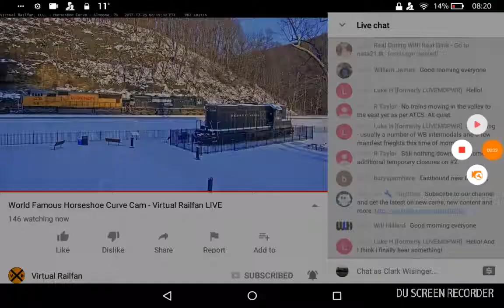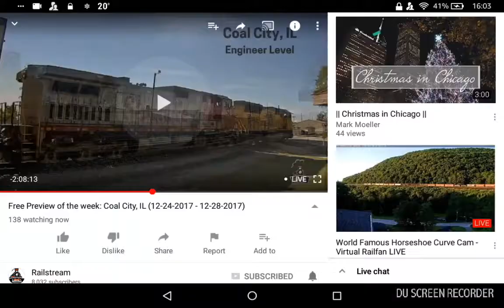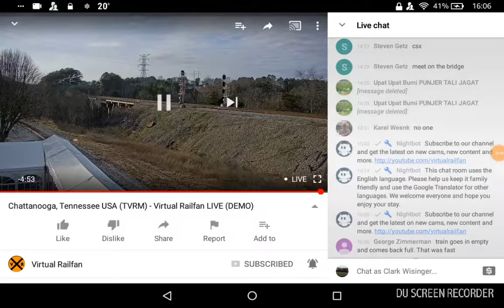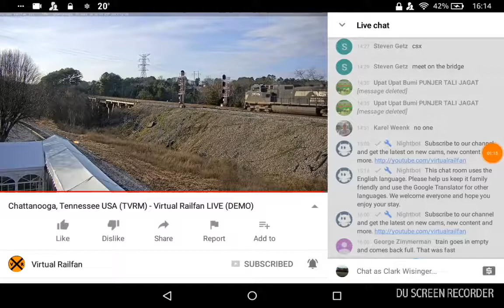After Christmas railfanning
12-26-17 sorry it was not busy because of Christmas